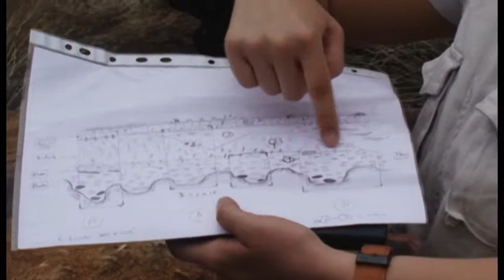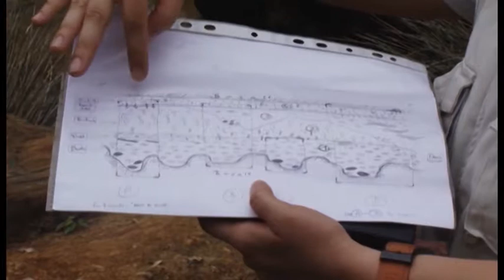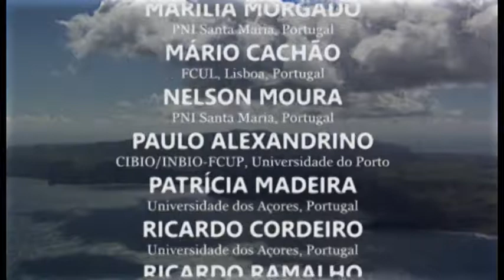3 - Malbusca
A jazida da Malbusca, na ilha de Santa Maria: geologia e paleontologia (3º episódio)